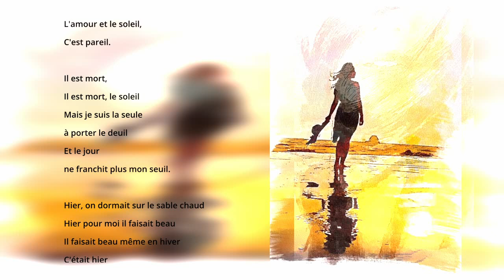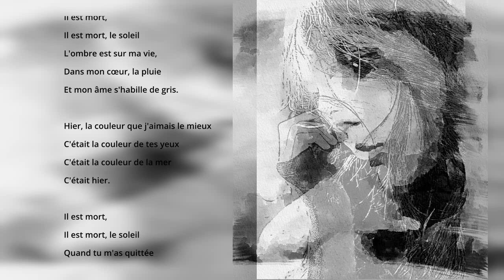Il est mort le soleil, Nicoletta version, Chanteuse: Thanh-Dung